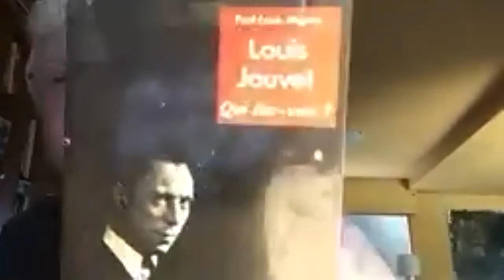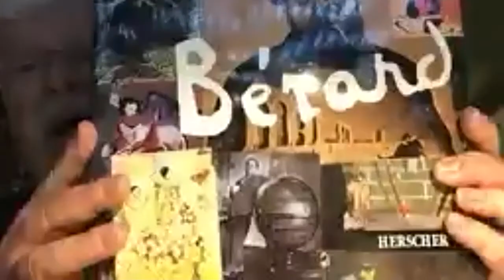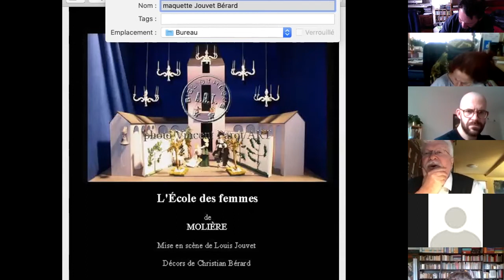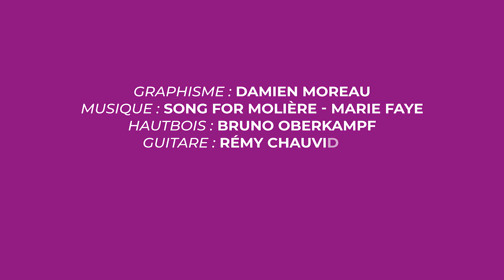L'école des femmes de Louis Jouvet (1936-1951) : une mise en scène fondatrice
Intervention de Yannic Mancel dans le cadre de  la formation "Femmes, femmes, femmes..." - Opération Molière